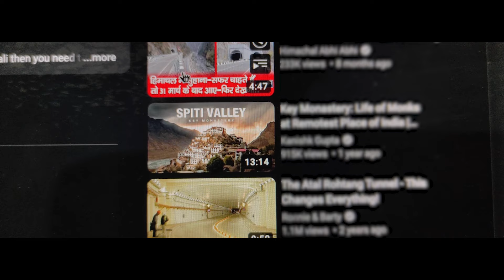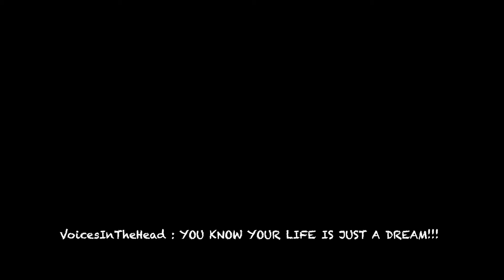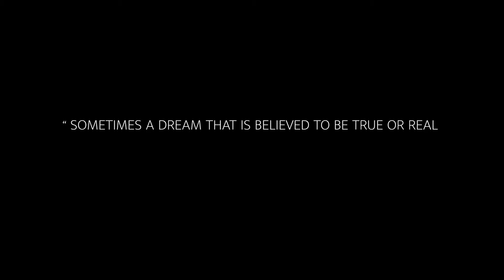DELUSION | Short Film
Our first project.🎬
Trust you found a better experience!!

We are not yet the real film makers we are intended to be. Soon we'll give you our invincibility of film making.

"Delusion" Crew:
Acting/Direction -  Pranay
Cinematography/Editing - Varshith
Support - Yogendhar, Vivek, Harsha, Snehal